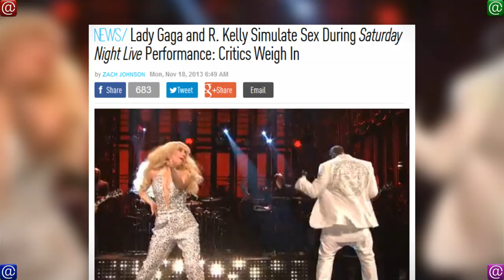★Lady Gaga and the Psychology of Weirdness★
╔═╦╗╔╦╗╔═╦═╦╦╦╦╗╔═╗1-Minute History:
║╚╣║║║╚╣╚╣╔╣╔╣║╚╣═╣The Bare Minimum
╠╗║╚╝║║╠╗║╚╣║║║║║═╣of Self-Education

All content and artwork produced for 1-Minute History is Attribution-NonCommercial Creative Commons. Please use it and use it wisely.

Host: Cass Anaya
Written by: Cass Anaya
Contributing writers/research/support: Ty Anaya, Quinn Anaya, , and my mom.
Special Thanks to: Archive.org for hosting our podcasts, for encouraging us to restart the show, and the members of who have done the most to encourage me with this show and my previous attempts on youtube!